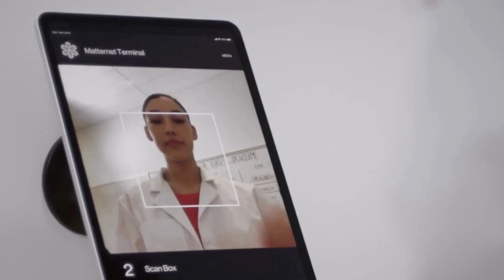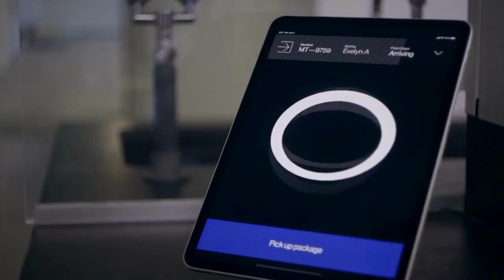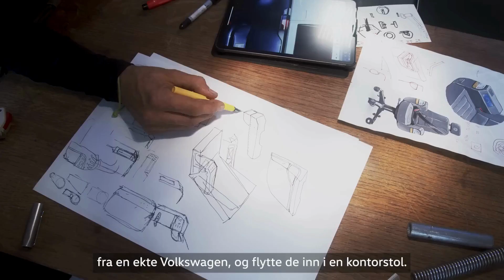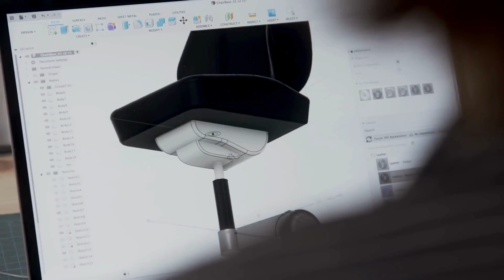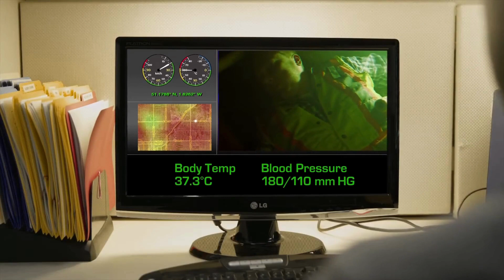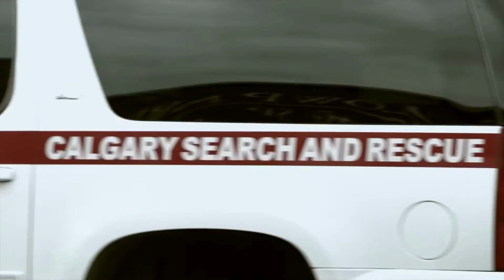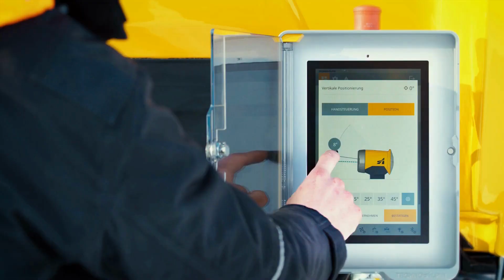10 INGENIOUS INVENTIONS THAT WILL BLOW YOUR MIND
10 INGENIOUS INVENTIONS THAT WILL BLOW YOUR MIND

WHEELBOT
ucydnzlufgv1qovl...